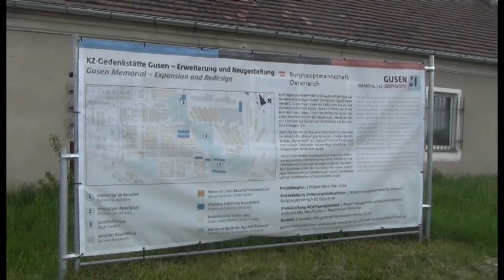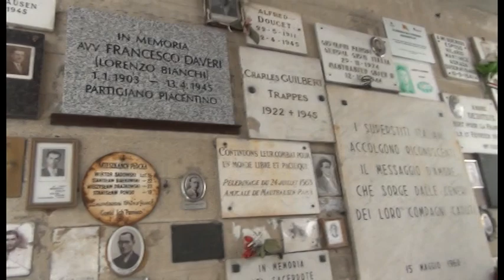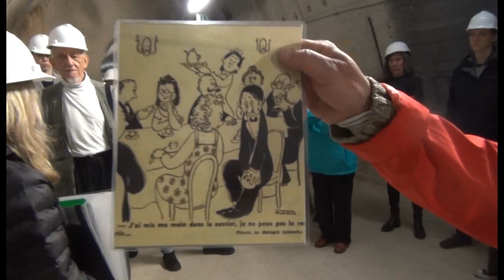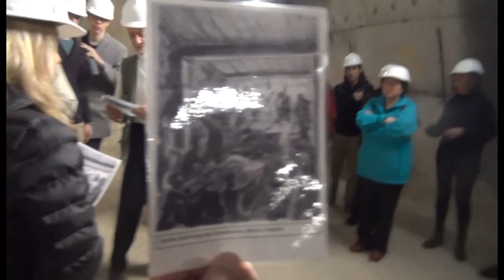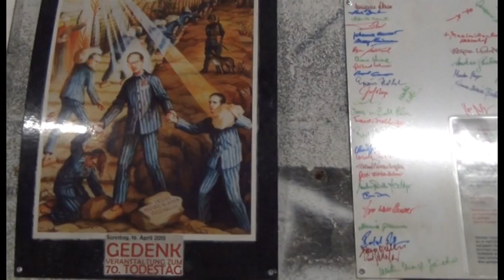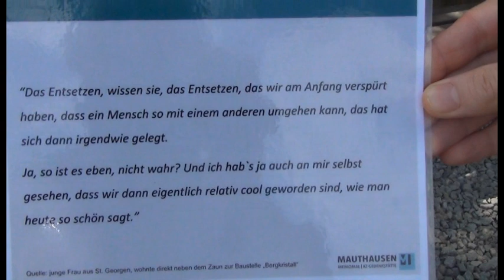GUSEN-Gedenkfahrt vom KZ-Verband NÖ; 6.5.2023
8.000 m Stollen - 8.000 Ermordete.
Auf jedem Meter ein Toter.
Generationsübergreifende Gedenkfahrt des KZ-Verbandes NÖ  ins KZ-GUSEN und einer Führung durch die Stollenanlage unter dem Deckmantel "Bergkristall".
Nie wieder Faschismus.
Niemals Vergessen.